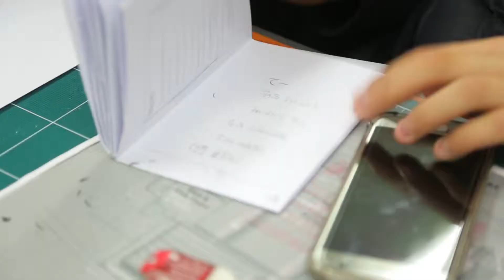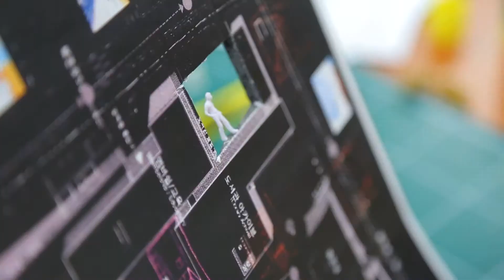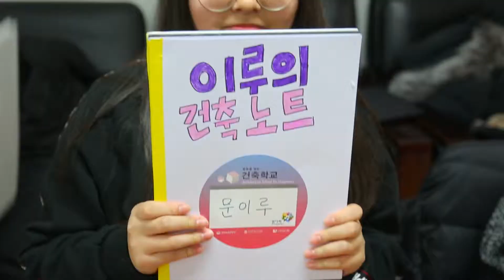꿈다락 '우리들의 첫 건축노트' 다섯번째 이야기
꿈다락 토요문화학교 건축문화프로그램
 '우리들의 첫 건축노트' 다섯번째 이야기